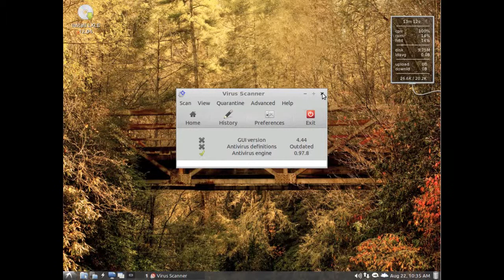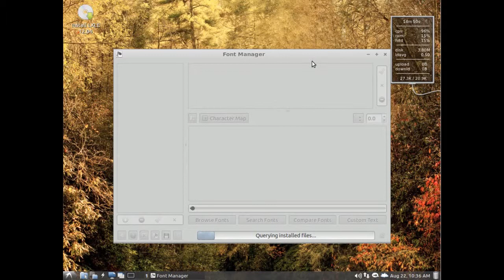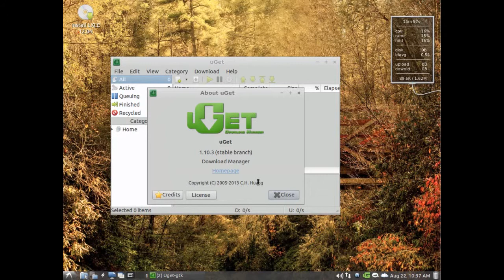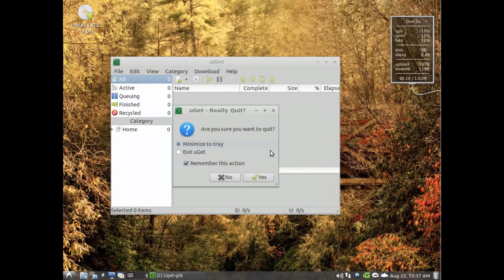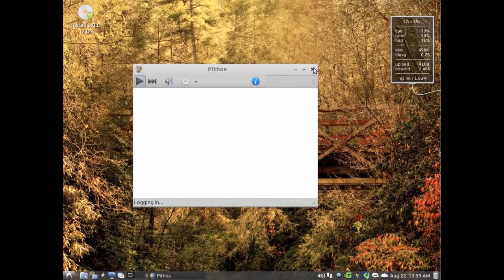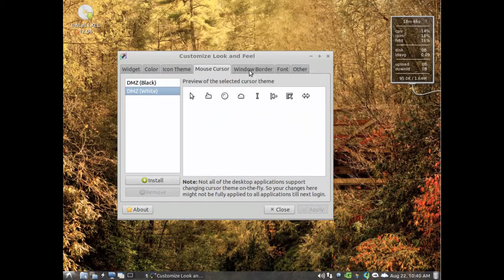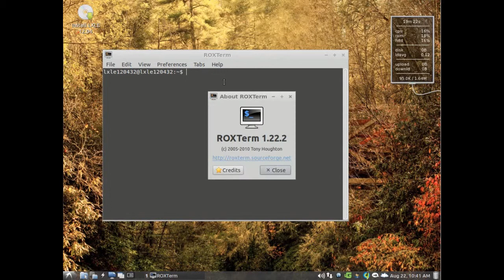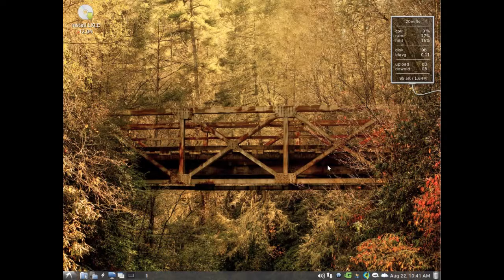LXLE 12.04.3 - Demo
"The Life and Death of a Certain K. Zabriskie, Patriarch" by Chris Zabriskie